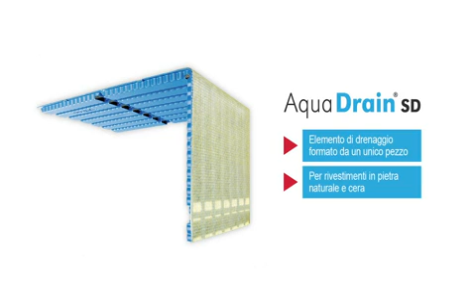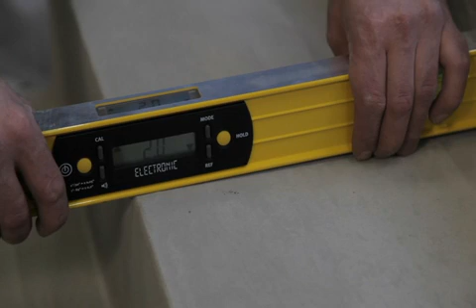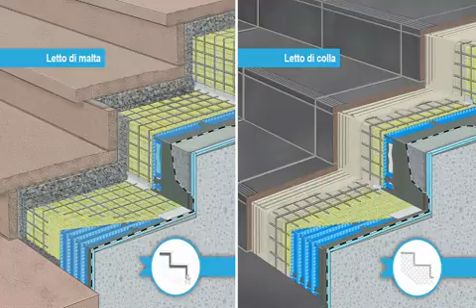Gutjahr AquaDrain® SD1 drenaggio per scale esterne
Singolare sistema di drenaggio anticapillare per i gradini
delle scale esterne in ceramica o pietra naturale/agglomerato di cemento.

Gutjahr AquaDrain® SD1

I sistemi di drenaggio per gradini AquaDrain® SD1 proteggono le scale esterne in ceramica e pietra naturale/agglocemento dai danni da gelo e dalle efflorescenze causati dall’acqua stagnante. Sono adatti alla posa sia in letto medio che su malta (drenante).